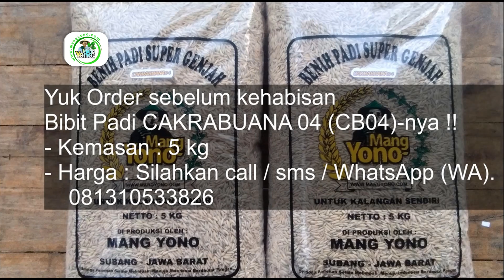Babut Padi CAKRABUANA 04 (CB04)